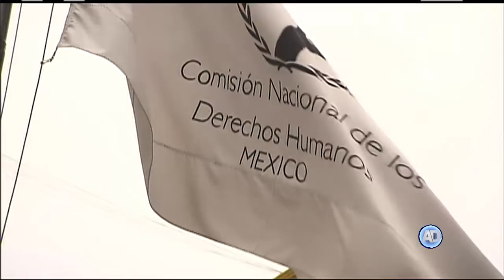Presentación del documento: “Memoria, verdad, justicia, reconciliación”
Organizaciones defensoras de derechos humanos urgieron a la CNDH interponer una acción de inconstitucionalidad ante la Suprema Corte para echar atrás la Ley de Seguridad Interior.